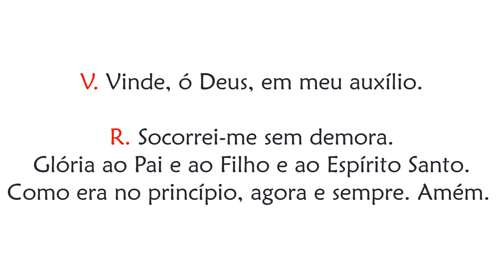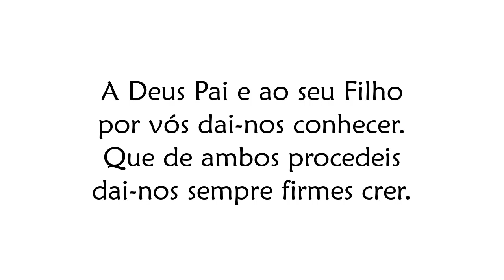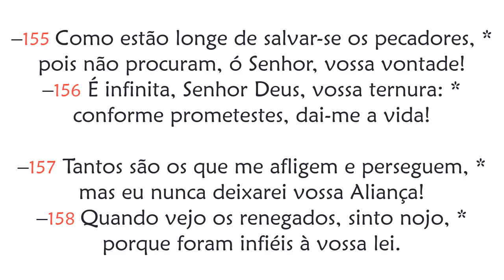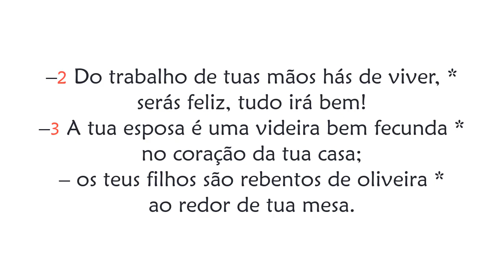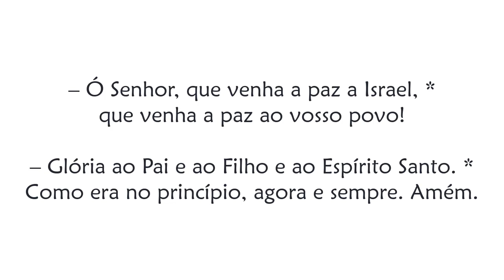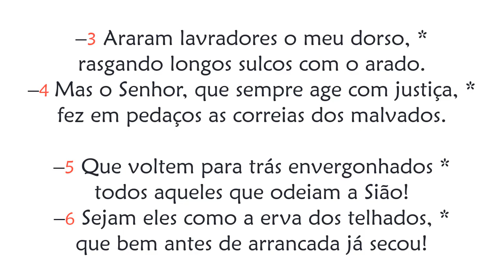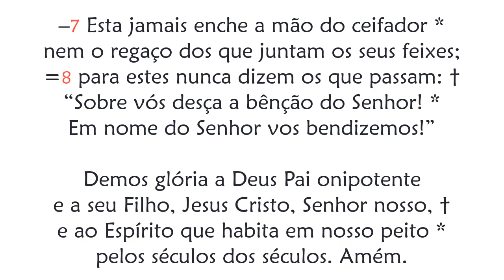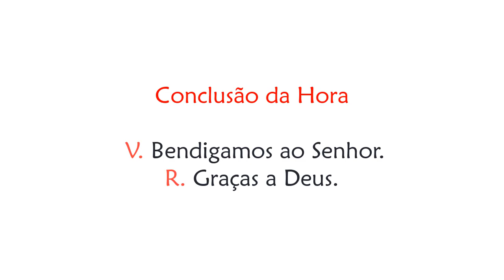Hora Terça da Festa de Santa Maria Madalena